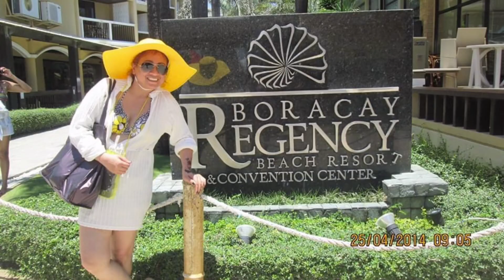WELCOME TO MY CHANNEL || Maclife’s Journey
Hello everyone I am MACLife's Journey I am currently based here in Abu Dhabi United Arab Emirates for 17 years now.

Please watch and know me a little bit more though my photographs and memories . Thank you all